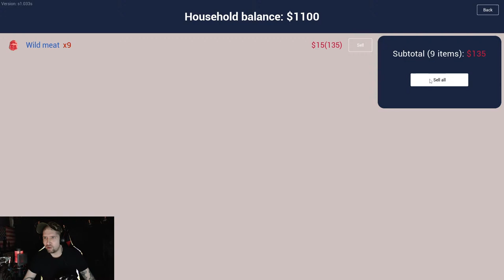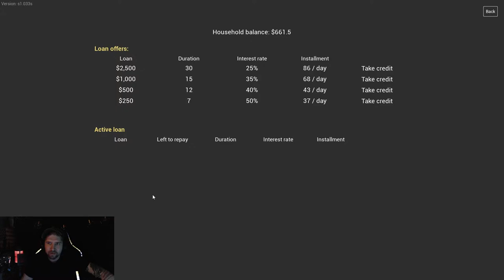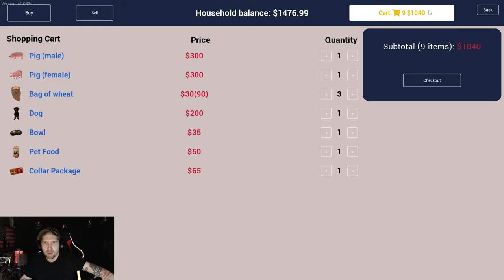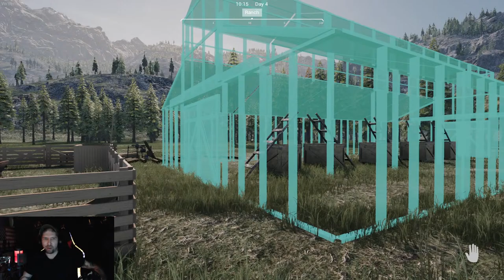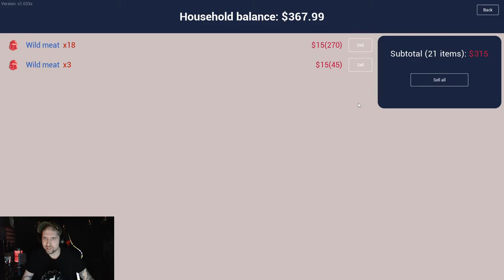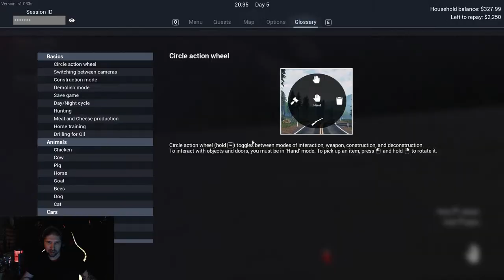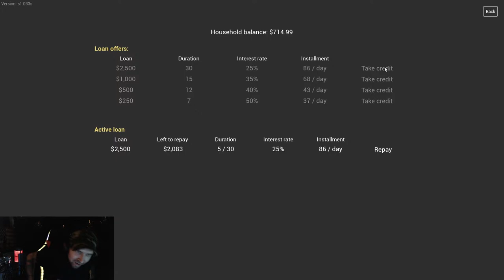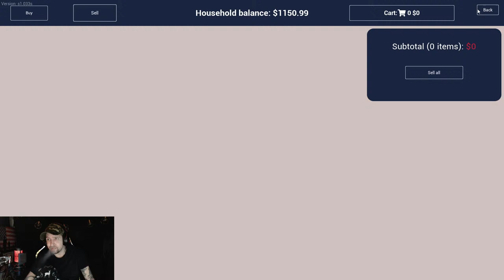Sueeeeeeey! We Ranchin!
0:00 Intro
16:00 Ranch Life